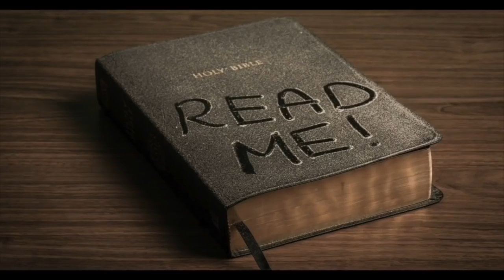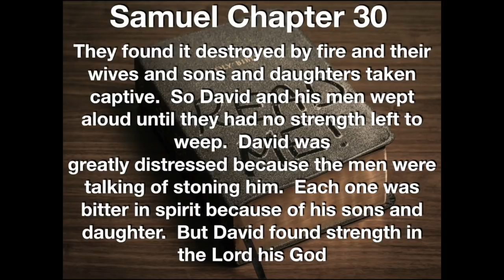Truthit #145 Fairweather Friends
Thanks for helping Truthit get to over 2,500 Views!